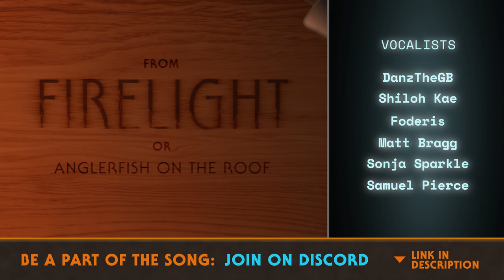All the Ways You Could Die in Outer Wilds (5th Anniversary Homage)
By a community of volunteer fans from Firelight, an unofficial musical project in homage to Outer Wilds. We produced this single to commemorate the fifth anniversary of the game's launch.

This work is strictly noncommercial and may only be licensed under CC BY-NC-ND 4.0. It is not associated with Mobius Digital, Annapurna Interactive, or the Outer Wilds team in any way.